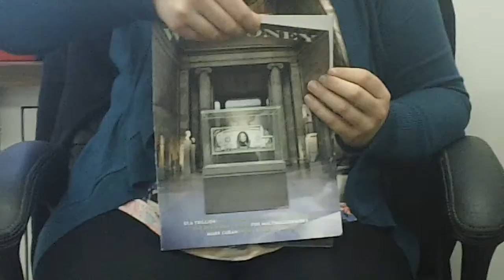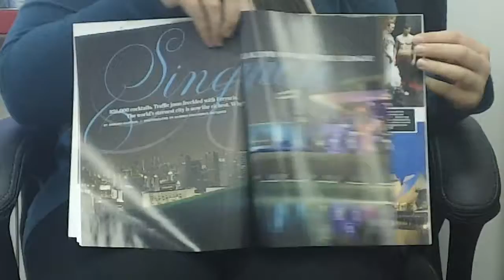Land Rover, Patek Philippe tap tailored audience of new WSJ. Money glossy